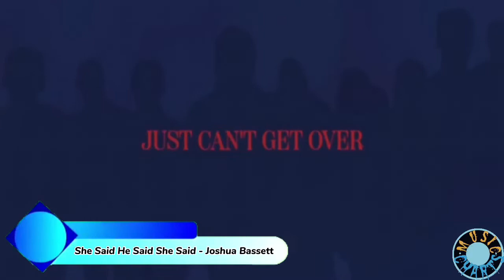New Songs Of The Week October 2022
Update, listen and share it to your friends and families